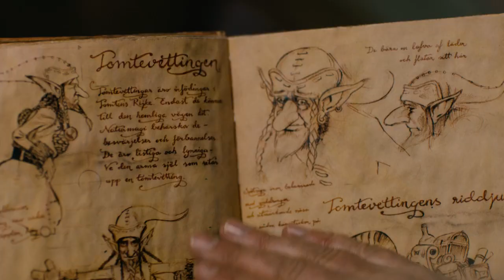Julkalendern 2016 - Trailer för Selmas Saga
Selmas saga – ett hisnande juläventyr

I år utlovas riktig julstämning i årets julkalender "Selmas Saga". Selmas saga utspelar sig under de stora äventyrens tid. I Julkalendern 2016 följer vi åttaåriga Selma (Ester Vuori) som ger sig ut på en hisnande äventyrsresa mot Tomtens rike. Med på den magiska resan är också den lustiga uppfinnaren Efraim von Trippelhatt (Johan Ulveson).

Julkalendern 2016 "Selmas Saga" börjar med att Selma får reda på att hennes familj ska vräkas från sitt hus, de har inte råd att bo kvar. Förtvivlad flyr Selma ut i vinternatten. Selma tar skydd mot snöstormen i en jättelik byggnad som visar sig vara Vetenskapsakademin. Där har Efraim von Trippelhatt ett möte om sin senaste studie. Han har nämligen upptäckt att tomten är ett övernaturligt väsen, som kan uppfylla ens inre önskningar. Med hjälp av en gammal karta och ett luftskepp hoppas han kunna ta sig till tomtens rike för att bevisa att tomten finns. Selma ser där sin chans. Om Selma följer med på resan kan hon kanske få träffa tomten och framföra sin högsta önskan: att hennes familj ska få behålla sitt hem!

Lyckas luftskeppet Valborg ta dem hela vägen till Nordpolen och Tomtens rike? Det blir en hisnande äventyrsresa som innehåller möten med skurkar, en mystisk tomtevetting och magiska föremål.
För manus  och regi i Julkalendern 2016 "Selmas Saga" står Per Simonsson och Stefan Roos, som också låg bakom den hyllade julkalendern Tjuvarnas jul.

I rollerna:
Johan Ulevson – tomteforskaren Efraim von Trippelhatt
Ester Vuori – Selma
Leo Hellenius – den bortskämda pojken Rupert
Mikael Riesebeck och Lotta Östlin Stenshäll - Selmas föräldrar
Robert Gustavsson - Morfar Otto
Sofia Bach - Skurken Nordenstierne
Ing-Marie Carlsson - Efraims ungdomskärlek Valborg
Greven - Nicke Wagemyr
Shima Niavarani – tomtevetting